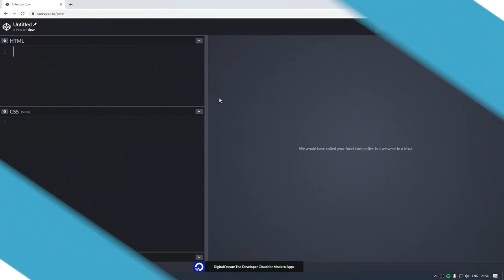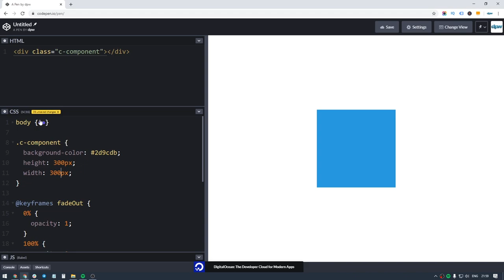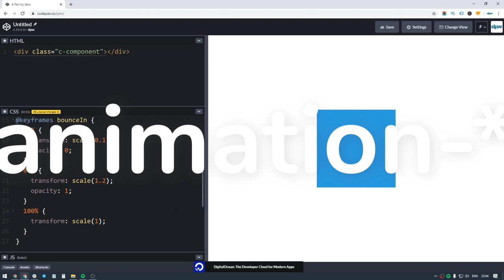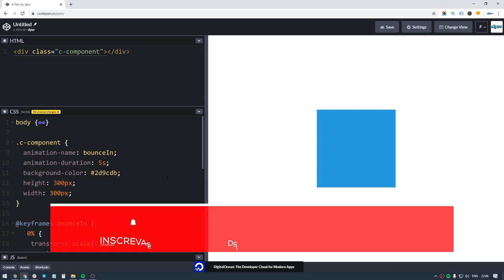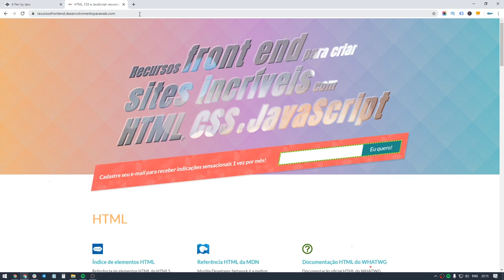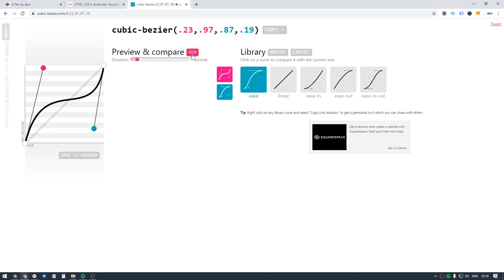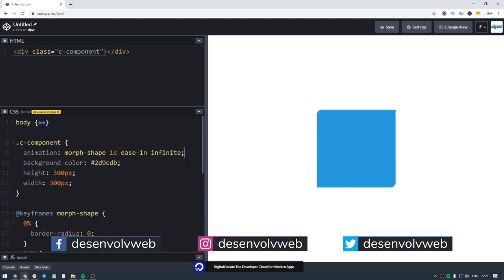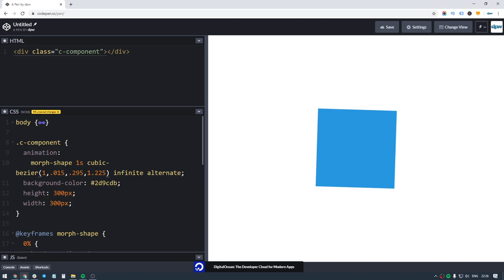Introdução a Animações CSS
Veja introdução à animação CSS e como criar animações básicas usando CSS puro. Use CSS Animation para fazer sites melhores.

Ahh, Animações CSS! Com certeza, um dos assuntos mais interessantes no front end, ao mesmo tempo em que é uma das atividades mais mal compreendidas pelo "senso comum" (e por muitos devs).

Para a maioria, animações Web são apenas firulas, coisas bonitinhas, enfeitezinhos gut gut... Mas a verdade é que as animações podem cumprir papel muito importante em um projeto web (quando bem utilizadas).

Neste vídeo, apresentamos a introdução de CSS Animations, abordando o que consideramos ser os 3 pilares da animação Web:

1. @keyframes
2. Propriedades CSS animation-*
3. Easings

Este vídeo introdutório sobre o assunto é altamente indicado para quem ainda não começou na jornada de animações CSS, mas também pode ser útil para quem já tem alguma prática, já que é sempre bom revisar os conceitos básicos, certo?

Então, aproveite, e assista a nosso vídeo sobre introdução a Animações CSS!